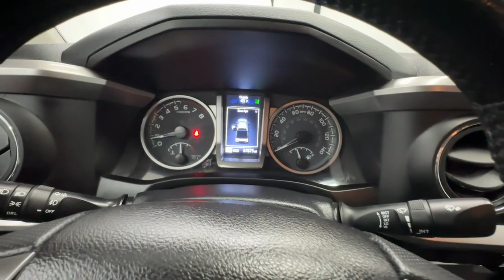2021 Toyota Tacoma Birmingham, Hoover, Alabaster, Vestavia Hills, Helena P12773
Magnetic Gray Metallic Used 2021 Toyota Tacoma SR5 available in 1595 Montgomery Hwy., Birmingham, Alabama at Tameron Hyundai. Servicing the Birmingham, Hoover, Alabaster, Vestavia Hills, Helena area.

Tameron Hyundai
1595 Montgomery Hwy

Clean CARFAX.brMagnetic Gray Metallic 2021 Toyota Tacoma SR5 RWD 6-Speed Automatic 2.7L SMPI DOHC ABS brakes Active Cruise Control Electronic Stability Control Illuminated entry Low tire pressure warning Remote keyless entry Traction control.brbr2021 Toyota Tacoma SR5 This vehicle comes with our exclusive Platinum Protection Plan. Our ASE Certified mechanics perform such an extensive inspection we can offer a fully comprehensive protection plan that offers you the piece of mind needed when purchasing a pre-owned vehicle. At Tameron Hyundai youre going to love the way youre treated! We offer financing for ALL credit situations. Please give us a call or stop by to test drive we work hard for our customers.